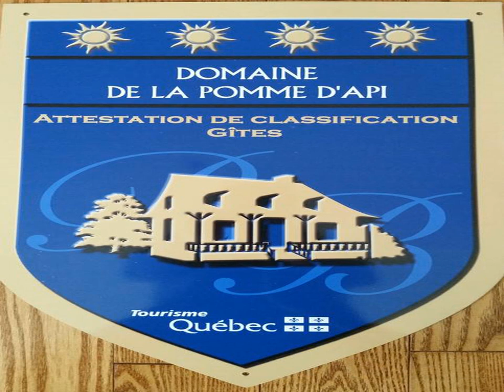Domaine de la Pomme d'Api - Orford - Canada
Domaine de la Pomme d'Api hotel city: Orford - Country: Canada

Address: 795 Chemin Alfred Desrochers; zip code: J1X 6J4

Offering a barbecue and sun terrace, Domaine de la Pomme d'Api is situated in Magog-Orford in the Quebec Region, 8 km from Marais de la Riviere aux Cerises. Free private parking is available on site.

 -- Dotée d'une terrasse bien exposée et d'un barbecue, la chambre d'hôtes Domaine de la Pomme d'Api est située à Magog-Orford, dans la région de Québec, à 8 km du Marais de la Rivière aux Cerises.